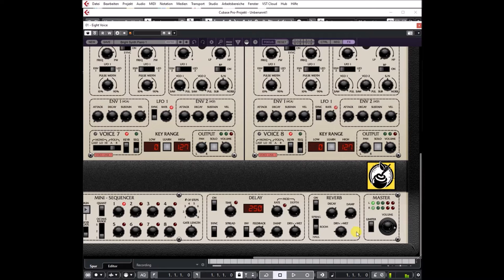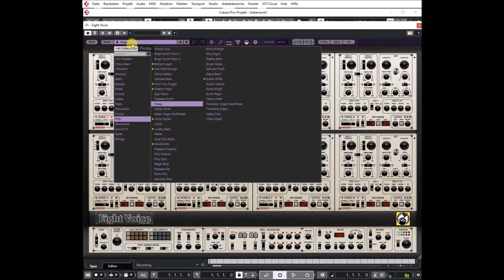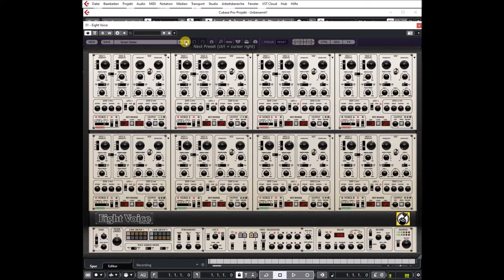Cherry Audio | Eight Voice | (High Audio Quality) Poly